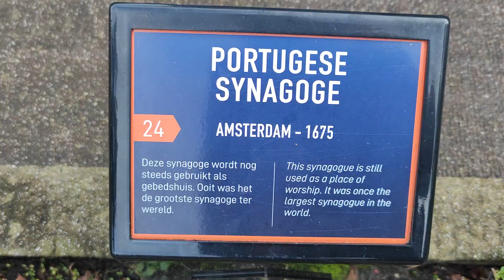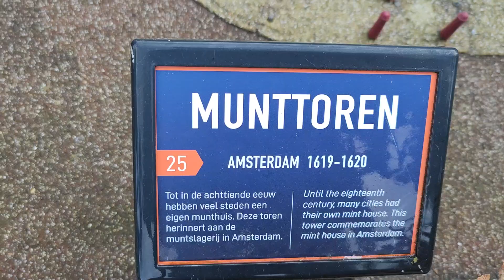Let's go Holland 20.10.2024.